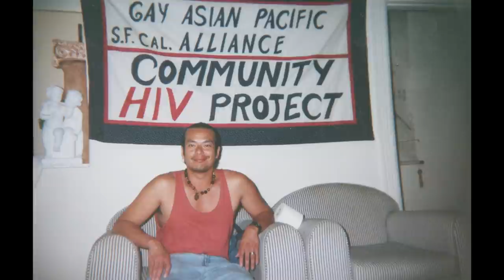Queer Possibilities: A Conversation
As they talk about intergenerational change, Sammie Ablaza Wills and Vince Crisostomo navigate life and death in Northern California’s LGBTQ+ community.

Credits:
PJ Raval @pjraval — Director/Producer
Victoria Chalk — Editor
Sammie Ablaza Wills — Interviewee
Vincent Crisostomo — Interviewee
Vatsala Goel — Director of Photography & Field Producer
Crazybridge Studios — Motion Graphics & VFX
Jim Choi — Sound Recordist
Craig Smith — Gaffer
Ellie Wen — Camera Operator
Dennis Mendez — Assistant Editor
Bobby Lam — Colorist
Mia Stewart — Sound Mixer

Renee Tajima-Pena — @rtajimapena Executive Producer
Jeff Chang @zentronix — Executive Producer

Archival Materials provided by
APIENC
Brooke Anderson
Vincent Crisostomo
The National AIDS Memorial

Special Thanks
A-DOC
Jörg Fockele
Cynthia Fong
Srikanth Jalasutram
The Little Giant Lighting & Grip Co.
Linelle Mogado
Lawrence Rickford
Johnny Symons

THE MAY 19 PROJECT TEAM
Renee Tajima-Peña • Jeff Chang • Janet Chen • Kana Hammon • Eurie Chung • Annie To • Rebecca Shea • Karin Chan • Hannah Joo • Diana Khong • Hannarei Kinsey • Gwen Phagnasay Le • Teja Foster

Thank you Wondros, Otherwise, Get Social with Teja, Matthew Wang and his AAPI Composer Collective